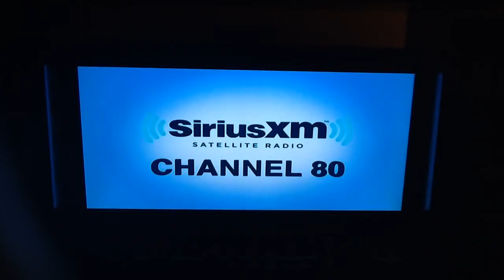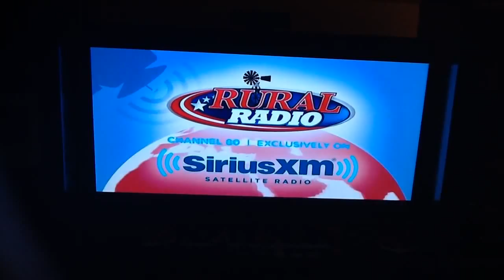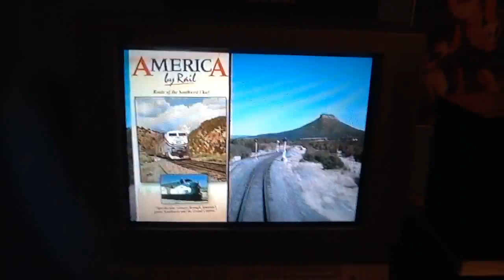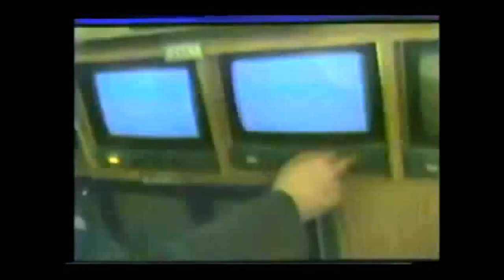The Cartoon Network Sign Off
Cartoon Network Sign Off & Adult Swim Sign On!